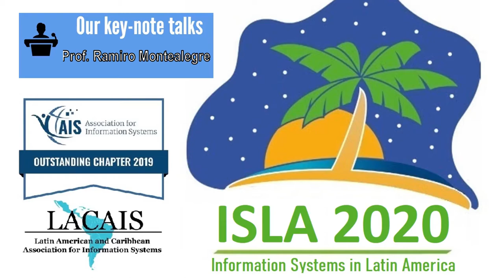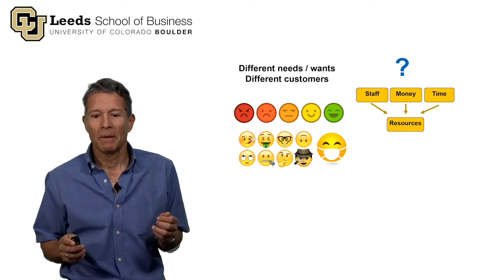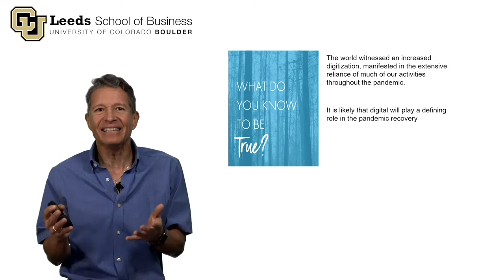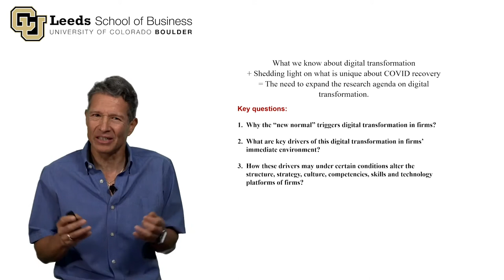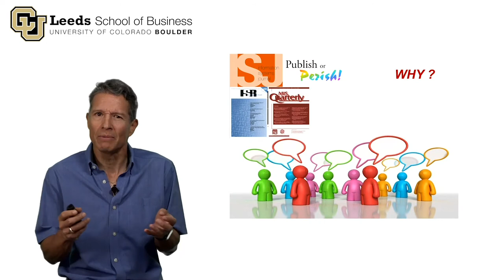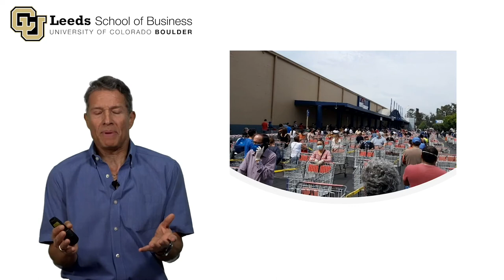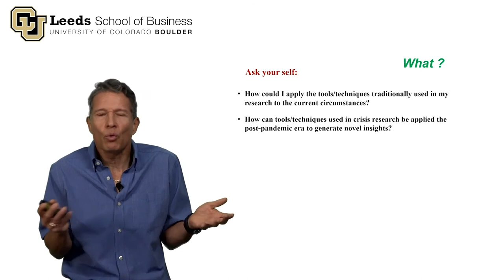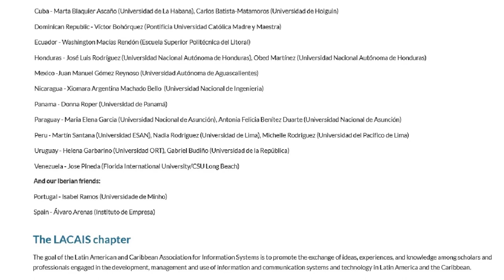Ramiro Montealegre's presentation at ISLA2020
Ramiro tells us about the opportunities for developing relevant research concerning Covid-19 and how IS researchers can play an important role in that.